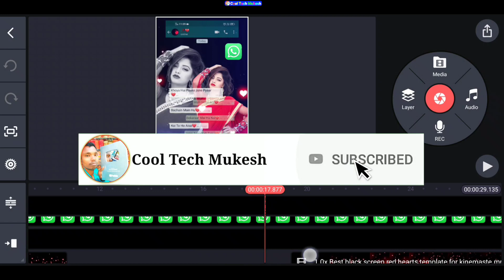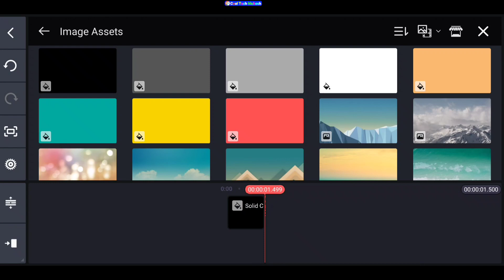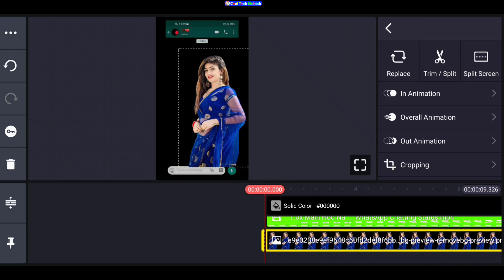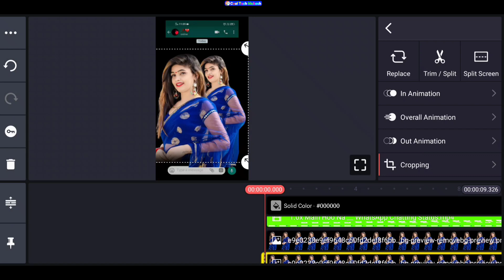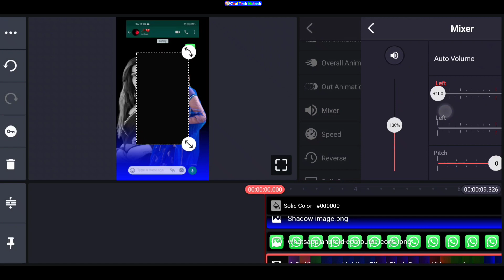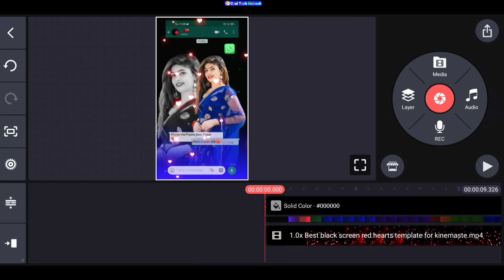Whatsapp Status Video kaise banaye | Kinemaster Tutorial Step by Step | New Viral Video Template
Hii dosto.

New Trending Green Screen Whatsapp Status Video Kinemaster | न्यू ट्रिक से बनाये✌

                      Thanks

                   All the 👍💯